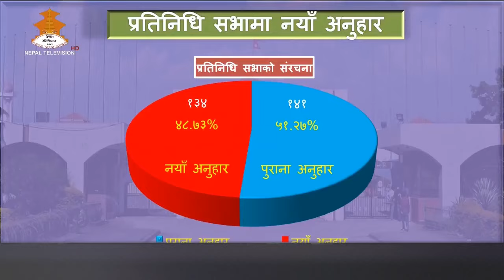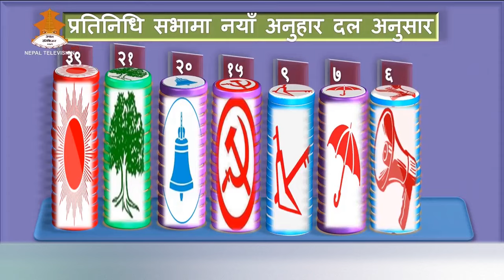प्रतिनिधि सभा नयाँ अनुहार-२ सय ७५ जनाको प्रतिनिधि सभामा १ सय ३४ जना नयाँ छन् भने अरु पुरानै अनुहार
यस पटकको प्रतिनिधि सभामा ४८.७३ प्रतिशत सांसदहरुले पहिलो पटक प्रतिनिधित्व गरेका छन् । २ सय ७५ जनाको प्रतिनिधि सभामा १ सय ३४ जना नयाँ छन् भने अरु पुरानै अनुहार दोहरिएका छन् । दलगत रुपमा सबैभन्दा धेरै नेकपा एमालेबाट ३९ जनाले पहिलो पटक अवसर पाएका छन् भने स्वतन्त्र ३ जना सांसद पनि नयाँ अनुहार हुन् ।